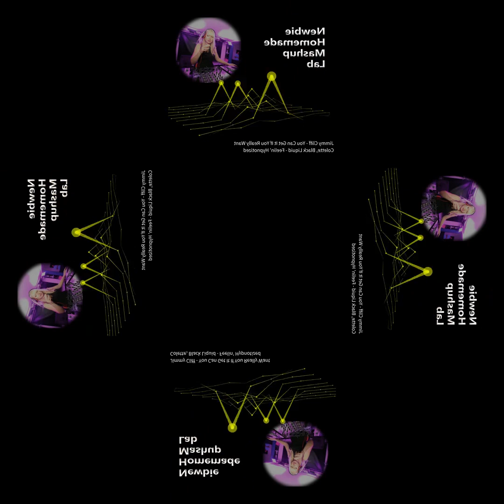[mashup on demand] Jimmy Cliff - You Can Get It If You Really Want X Colette, Black Liquid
[mashup on demand] Jimmy Cliff - You Can Get It If You Really Want X Colette, Black Liquid - Feelin' Hypnotized